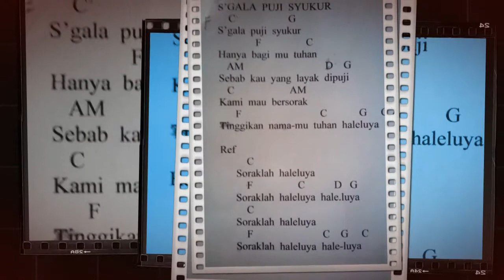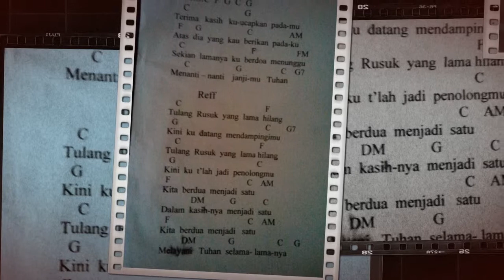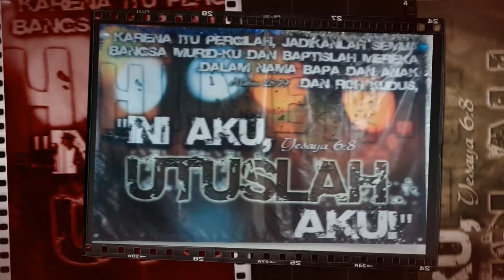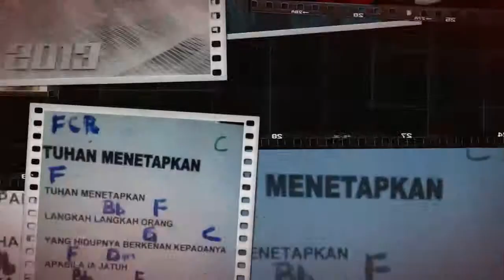kenangan di pekan nanas...